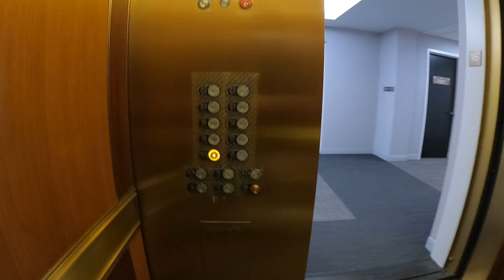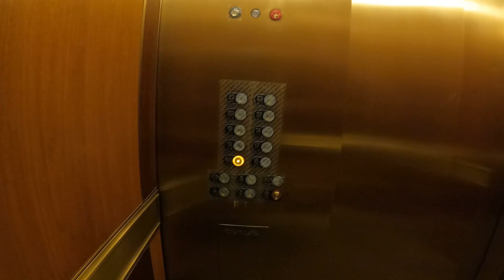エレベーターに乗ってるだけ。面白くないですよ。ブログ用。 テスト撮影。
From Manhattan office into the Elevator.